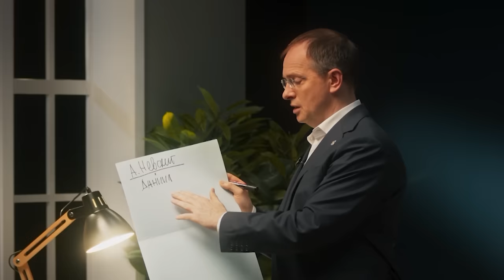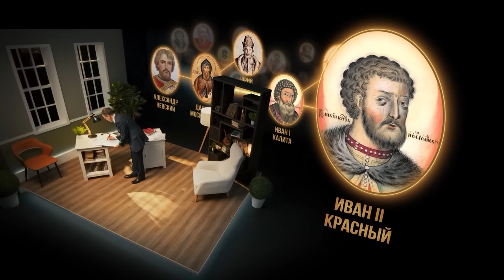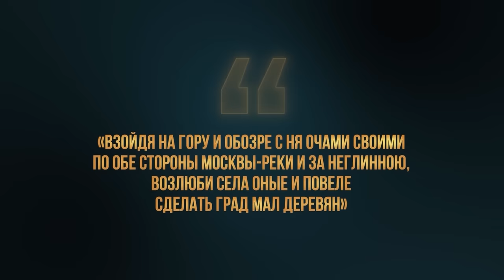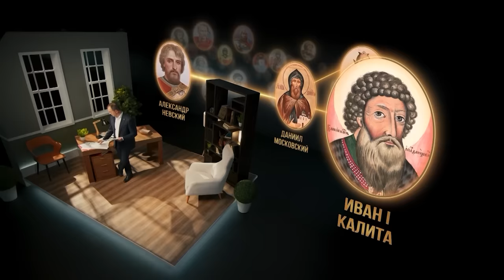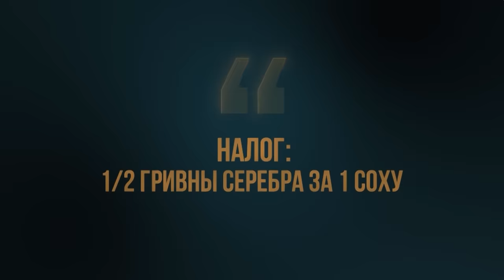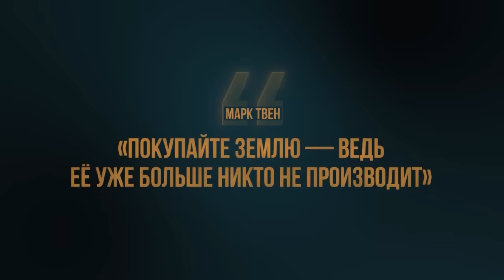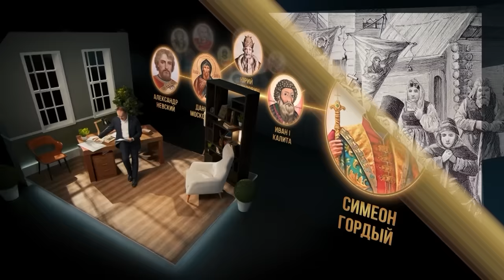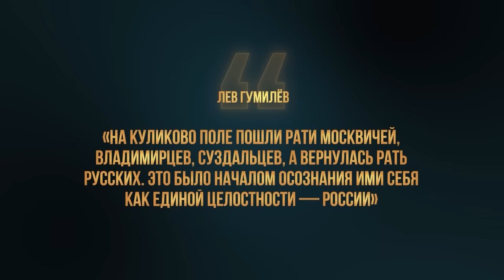Серия 2. Возвышение Москвы. От Невского до Донского (XIII - XIV вв.)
Как небольшой, недавно возникший и на первый взгляд ничем непримечательный город смог стать центром Русской земли? Как московские князья вели тонкую дипломатию с Ордой? Почему в Москве не было вече? И, наконец, что значила для русской истории Куликовская битва?

Ответы на эти и многие другие вопросы – в новой лекции Владимира Мединского из цикла «Собиратели Земли Русской».

Таймкоды:
00:00 В предыдущей серии
01:10 Что происходило на Руси во времена Александра Невского?
06:48 Какие центры силы были на Русской земле?
10:26 Когда была основана Москва?
13:59 Москва — политический и духовный центр
24:24 Нарративы в истории России
27:33 Правление Даниила Александровича
29:42 Правление Юрия Даниловича
31:15 Иван I Калита
31:55 Реформы Ивана Калиты
36:10 Подавление Тверского восстания
38:52 История про шапку Мономаха
39:23 От Симеона Гордого до Дмитрия Донского
41:17 Как Дмитрий Донской усилил Москву
43:31 Битва на Куликовом поле
45:57 Как проходило сражение
52:57 Что было после сражения?
53:55 Что было главным во время правления Дмитрия Донского?

Партнер выпуска: youtube-канал Факультет истории @FacultyofHistory100